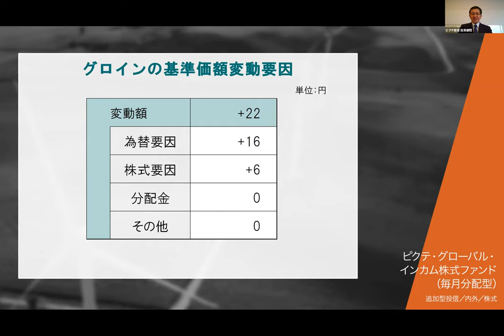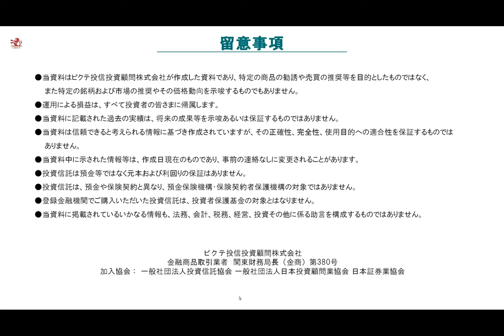2020/8/27 Gloin Daily Update